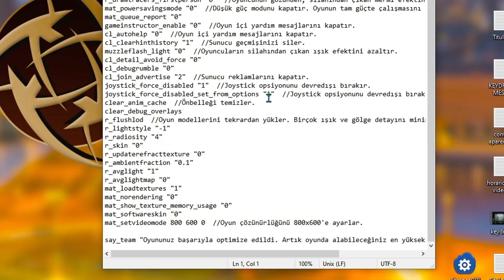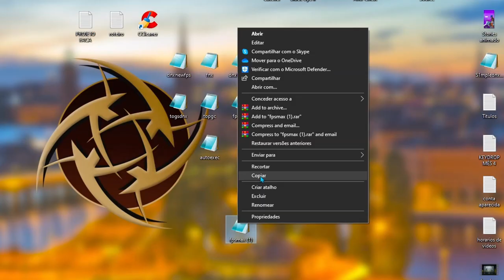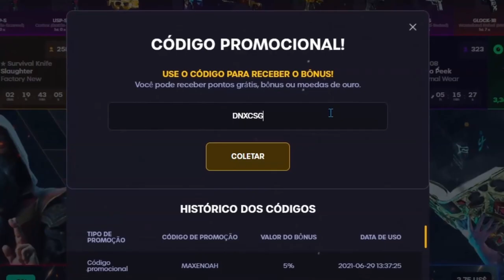Chegou!! Melhor CFG de CS:GO em 2022 que Aumenta o FPS do CSGO.. (cores vivas, mira, binds+)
► Hoje vamos mostra uma cfg muito top do csgo, muito já utilizaram essa tática, assista esse vídeo até o final para aprender.. aqui no canal tem vários vídeos para te auxilia dentro do csgo, ex: como aumenta o fps do csgo (como roda csgo em pc fraco) , fora isso também temos como ganhar skins de csgo de graça , agora sim!